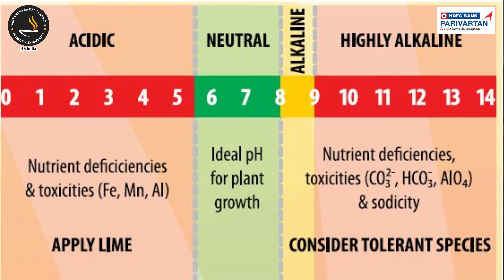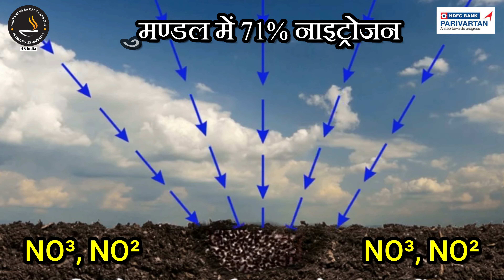बम्पर उत्पादन के लिए स्वस्थ मिटटी जरूरी || Soil Health || FARMISTO | Shishir Ranjan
"यह वीडियो 'बम्पर उत्पादन के लिए स्वस्थ मिटटी जरूरी' के बारे में है। स्वस्थ मिटटी उत्पादकों के लिए बहुत महत्वपूर्ण होती है जो अधिक उत्पादन और उच्च गुणवत्ता वाले उत्पाद चाहते हैं। इस वीडियो में, हम आपको स्वस्थ मिटटी के बारे में विस्तार से बताएंगे जो बम्पर उत्पादन के लिए आवश्यक होती है। इसके साथ ही, हम आपको स्वस्थ मिटटी की पहचान, उसकी गुणवत्ता, संरक्षण और संशोधन के बारे में भी बताएंगे।

इस वीडियो को देखकर, आप स्वस्थ मिटटी के लिए सही तकनीकी विवरण और उपाय सीखेंगे जो आपके उत्पादकता और गुणवत्ता को बढ़ाने में मदद करेंगे। यदि आप बम्पर उत्पादन और स्वस्थ मिटटी के बारे में जानकारी खोज रहे हैं और अपनी खेती या उत्पादकता को बेहतर बनाना चाहते हैं, तो यह वीडियो आपके लिए है। इस वीडियो के माध्यम से आप स्वस्थ मिटटी के संबंध में समझदारी और ज्ञान प्राप्त कर सकते हैं और बम्पर उत्पादन के लिए एक स्वस्थ मिटटी तैयार करने के लिए उपयोगी जानकारी प्राप्त कर सकते हैं।"

FARMISTO Strives to educate farmers in remote villages of India on Scientific Principles and Good Agricultural Practices of farming for better production and higher income. organic farming, Organic Farming, फॉर्मिस्टो भारत के दूरदराज के गांवों में रहने वाले किसानों को वैज्ञानिक सिद्धांतों और बेहतर उत्पादन और उच्च आय के लिए खेती की अच्छी कृषि पद्धतियों पर शिक्षित करने का प्रयास करता है।